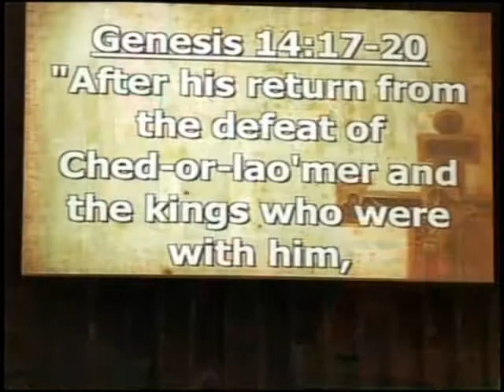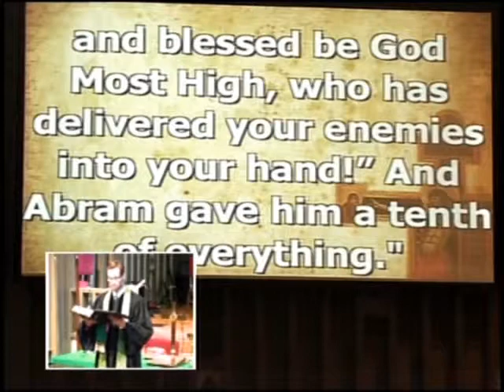2014 10 12tradMsg